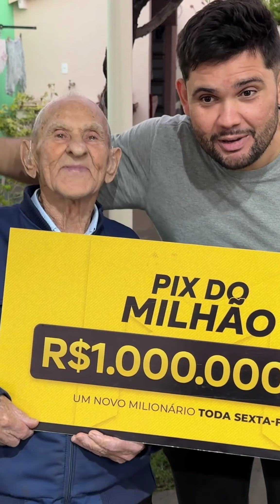VOVO NAO QUER SABER NEM DE BEIJAR A VOVO ELZA KKKKKKKK